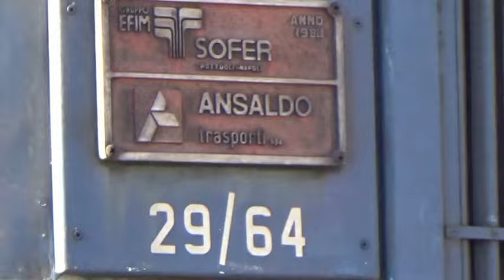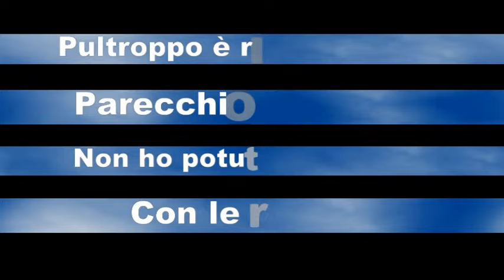Emozioni FS E633 204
Peccato che non ho potuto attendere la partenza